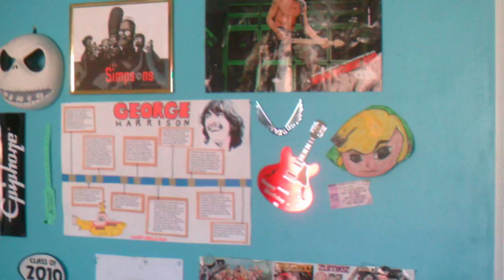All Apologies - Guitar Cover